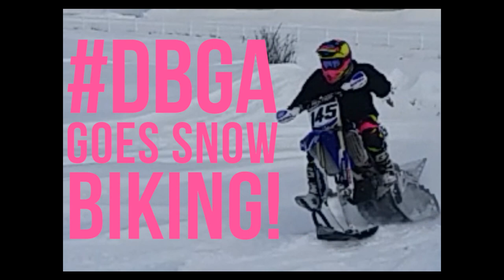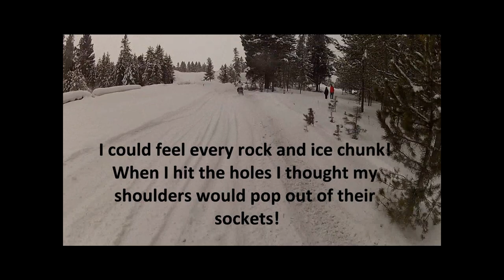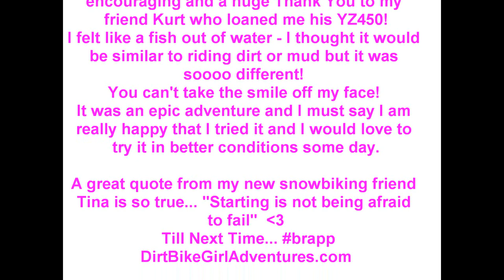DBGA goes Snow Bike Racing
On a recent trip to Idaho this east coast girl found herself playing in the snow. not making snow angels or killing my thumb on a snowmobile... I was twisting the throttle on a generous friends YZ450 fx partnered up with a Timbersled snowbike kit! I had gone to the AMA Snow Bike Championship Race in McCall, Idaho to watch and video the women that race this series yet I found myself with a unique opportunity in front of me - join in the fun myself!
Without any real time and experience on this type of bike my 47 year young self decided... "You Only Live Once" - and took on the opportunity and the challenge!
I had an absolute blast despite many falls and being exhausted... Everyone was super nice and helpful - couldn't have asked for a better experience - even got to take home a cherished third place trophy!
If I ever have this opportunity again I will go for it and hope to get more time in so I won't make silly mistakes and maybe actually be able to race hard instead of simply trying not to fall...
Remember Ladies It Does Not Matter Your Speed - Don't Let That Stop You - Try to hold your lines and get out there and experience this wonderful Dirt Bike/Snow Bike Life. Though it may be a struggle at times you will feel amazing at the adventures you had and the memories and people you will meet are priceless!
Much respect for the snow bike ladies... this is not easy - but it sure is fun!
N~ DirtBikeGirlAdventures.com
Note: Commentary was recorded post race  - refection...its not pretty but its real. :-)